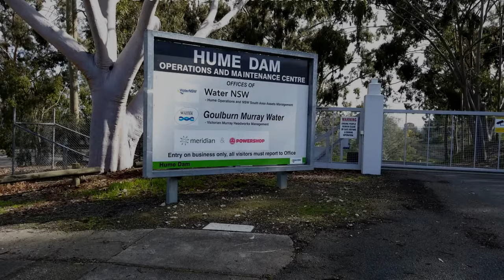Excursion to Beechworth Victoria Australia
Weekend excursion to Beechworth in Victoria Australia